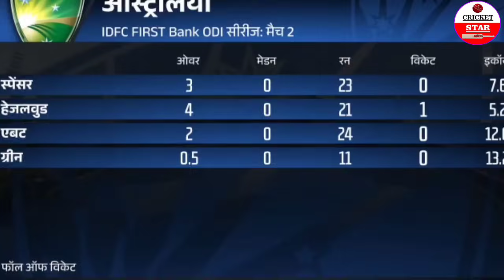देखिए, IND vs AUS 2nd ODI Highlights, S Gill और S Iyer का आया तुफान, रचा इतिहास उड़ाए परखच्चे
देखिए, IND vs AUS 2nd T20 Highlights, S Gill और S Iyer का आया तुफान, रचा इतिहास उड़ाए परखच्चे